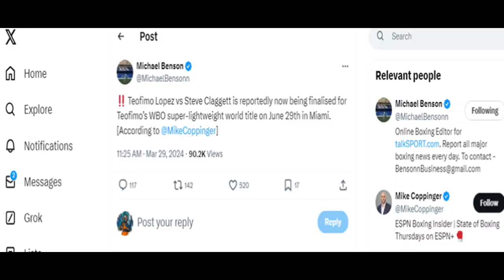TEO IS FIGHTING WHO? Teofimo Lopez ANNOUNCES Next Opponent Fight Date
Teofimo Lopez set fight date set for June 29th in Miami against... who? Teofimo is letting his fans down yet again, but he's looking to bounce back from Jamaine Ortiz.